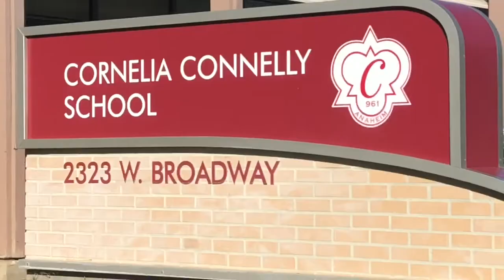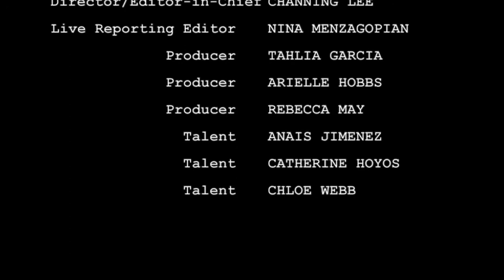CCTV Season One, Episode Nine 12/03/18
Welcome to the last video of the semester! In this episode we have a lot of footage on student life and how the students feel about finals. We also have our soccer team’s trip to Catalina. See you next year!

And That’s The Tea Sis!

XOXO
The Talent

Follow @connellyasb and @connellychronicle